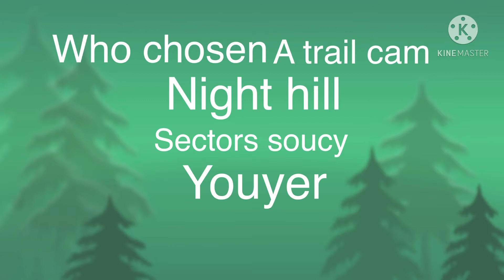Channel world : forest question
(2011) a trail cam found a night hill when wake up to portal to the alien